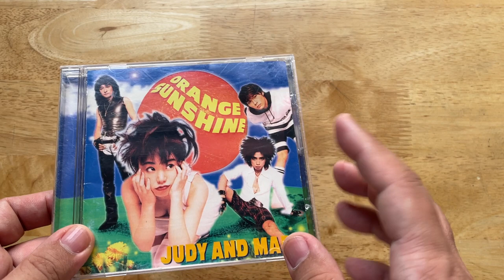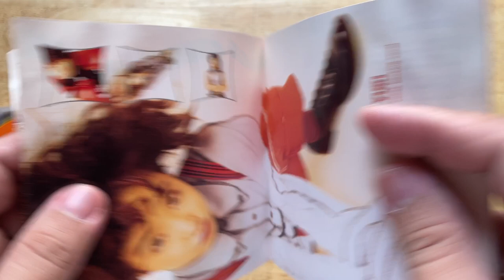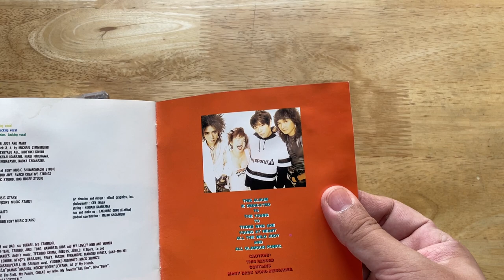Unboxing: Judy and Mary —「Orange Sunshine」CD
Here's a look at Orange Sunshine, the second album of Japanese band Judy and Mary. Thanks to @lemondasalla for supplying the CD.